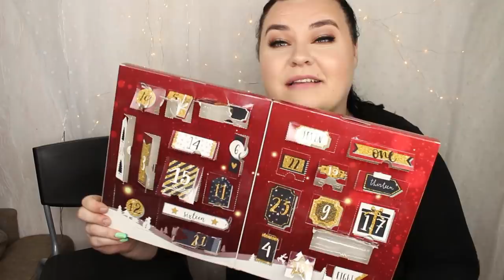ÖPPNAR DEPENDS ADVENTSKALENDER 2020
Depend Christmas Beauty Calendar